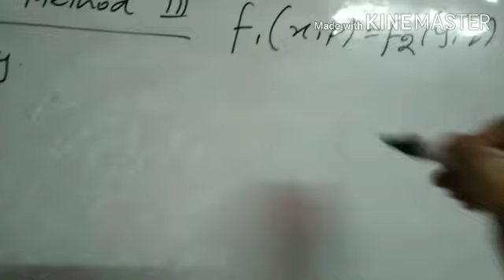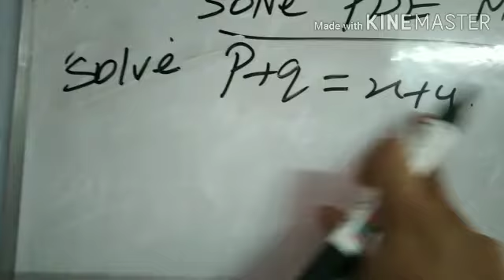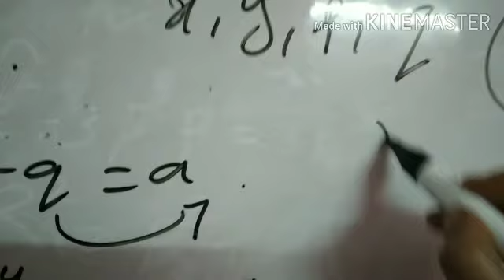MAT I _SEM II _ DIFFERENTIAL EQUATION PDE PROBLEM SOLVING METHOD III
PDE PROBLEM SOLVING METHOD III